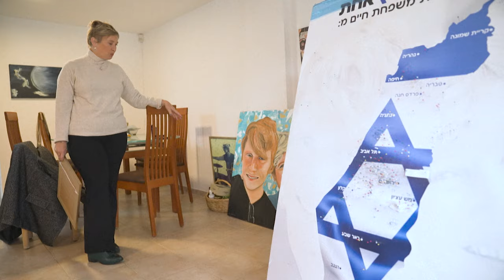Israeli mother feels no anger at troops who killed hostage son | AFP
Yotam Haim, a keen musician and sportsman, was gunned down in the Gaza Strip by Israeli soldiers who failed to realise he was a freed hostage -- yet a month later his mother refuses to criticise the army. Iris Haim has become a hero to many Israelis for her stance, which began with an extraordinary message she sent to the army unit involved in her son's killing.